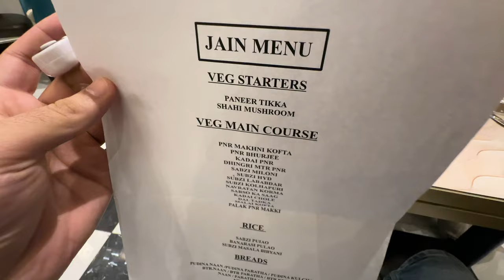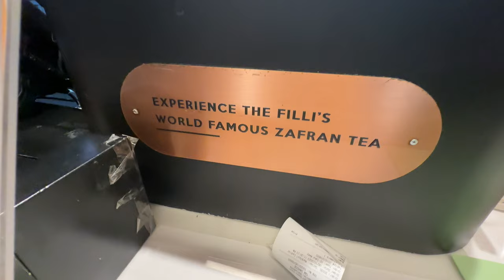dubai marina creek harbour // sahib dixit vlogs